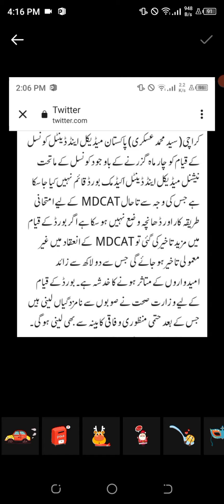MDCAT 2023 LATE HONAY KA KHADSHAIINATIONAL ACADEMIC BOARD TA HAAL QAIM NA HO SAKAIIPMDC LATEST NEWS